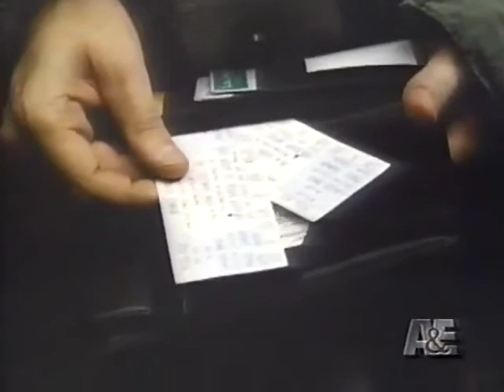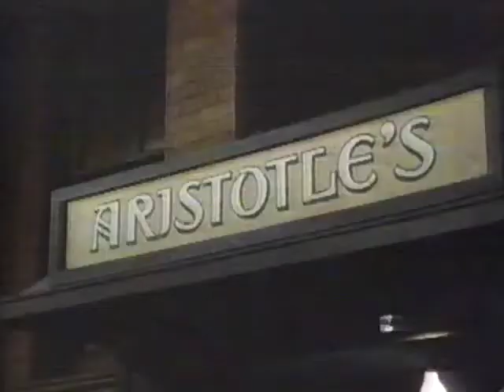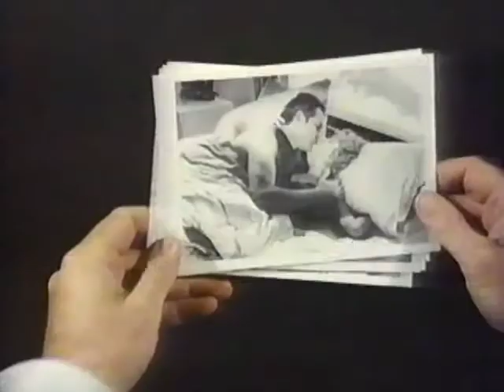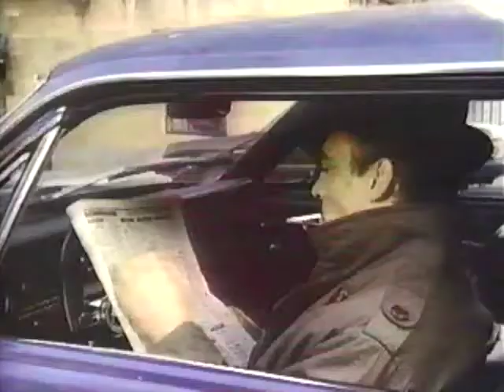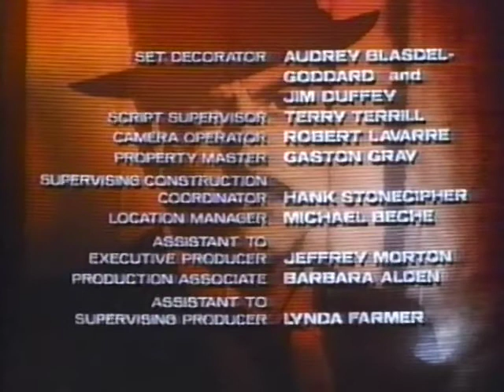DadTV's Clip of the Day: 'Mickey Spillane's Mike Hammer' S01e07 "Sex Trap" (1984)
In this episode, Mike finds out a former lover is blackmailing foreign diplomats with tapes of them in compromising situations. Recurring characters in this episode include Ben Powers as Moochie and Jenny. Guest stars include: Brett Halsey, Susan Walden, Mike Preston, Joe E. Tata, Vincent Caristi, Kopi Sotiropulus.

NOTE: Sound quality might not be the best. Sorry, this is the way I found it.

Again, this is a RE-Post. I found this gem while searching for all things pertaining to Mike Hammer. Here is the seventh episode from the first season to one of the 1980's best crime shows on T.V.